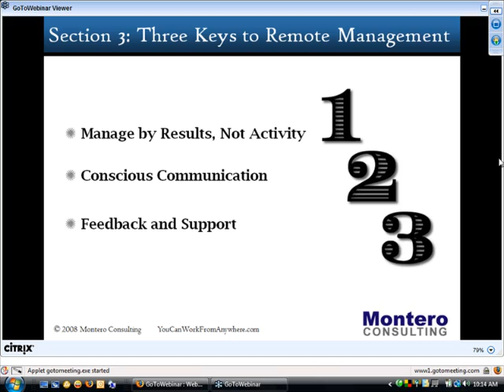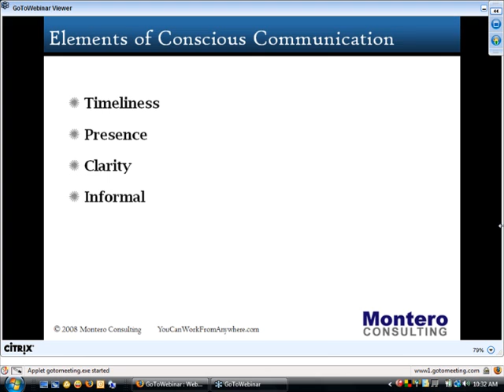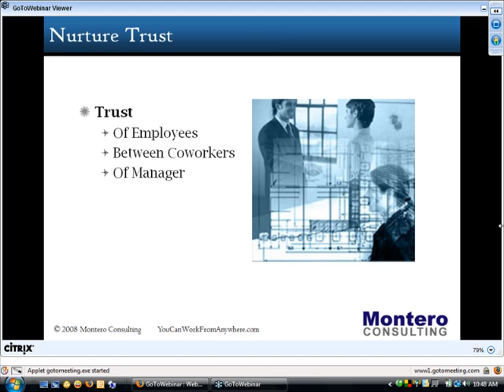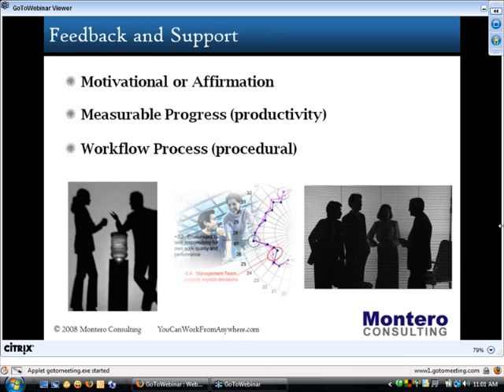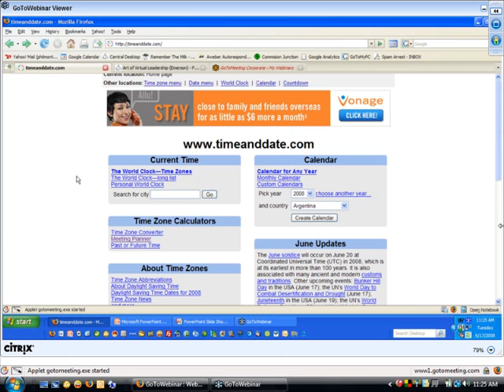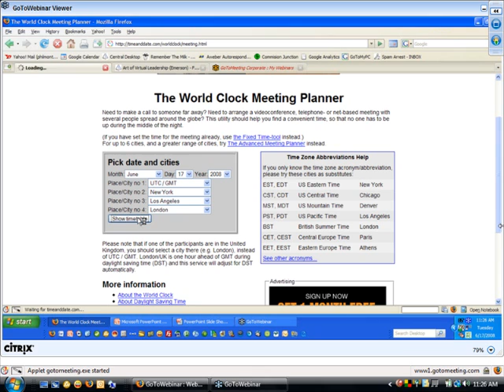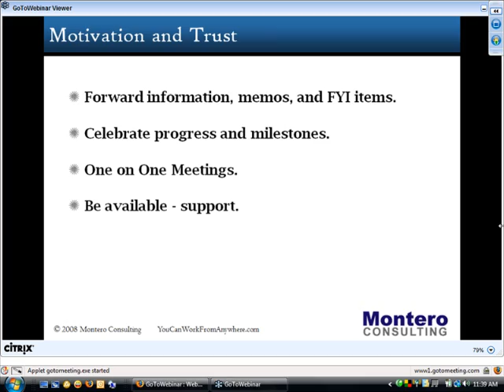The Art of Virtual Leadership Part 2 Demo (Managing Virtual Teams) On-demand Webinar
While telecommuting and mobile work provide tremendous benefits to any organization, leading remote employees and managing virtually have some unique challenges.

The Art of Virtual Leadership is a concentrated workshop designed to provide the essential knowledge, skills and best practices needed by managers of virtual (geographically-distributed) teams and teleworkers.

It will help them and their teams overcome the obstacles of communicating, supervising, leading, team-building and trusting at a distance. Our meeting, management tips, and communication strategies help participants maximize time and results.

Managers will learn how to evaluate the best technology to help their team collaborate across time and distance, as well as strategies for both real-time and off-line document and project collaboration. These tools, along with the proper management techniques we teach, will ensure that virtual teams keep on top of projects, improve communication, and stay motivated and on schedule.

This workshop is available as an on-demand webinar.

This video is a demo of Part 2 of the webinar which includes Section 3 (3 Keys to Remote Management Success) & Section 4 (Bringing Your Team Together)